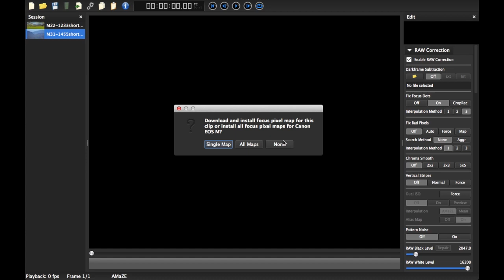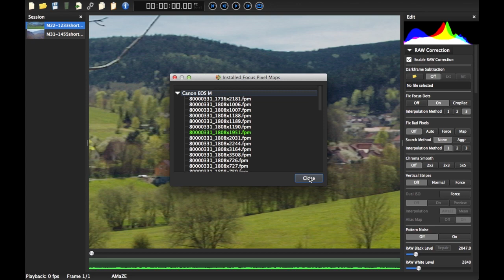MLVApp Tutorial - Focus Pixel Maps Auto Install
This short tutorial is an update of showing you how to auto install focus pixel maps. You can use this for MLVApp versions later than July 15th 2020. The offical version v1.12 will probably come with this feature.